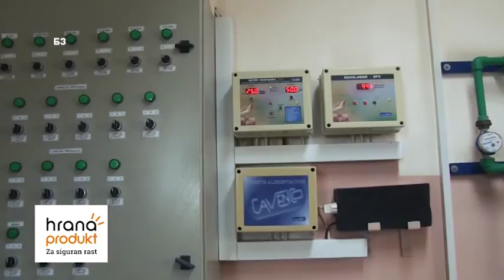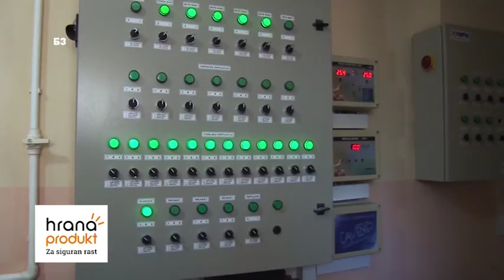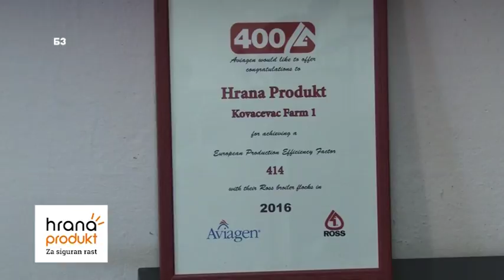AS hibridi od Maroka do Irana preko Italije - sta spremaju za 2018. ?